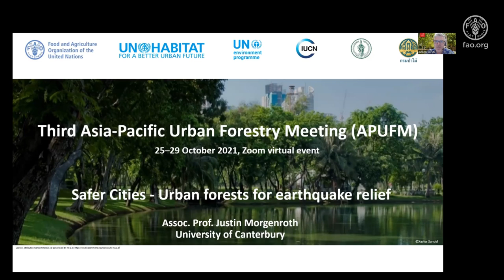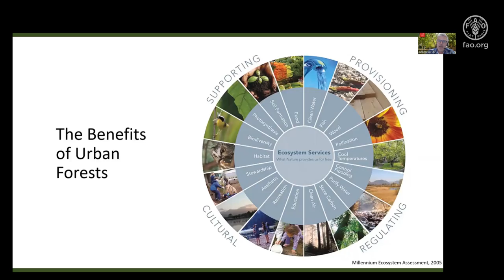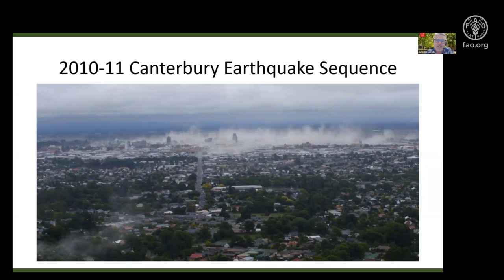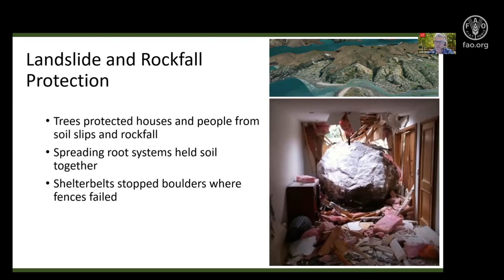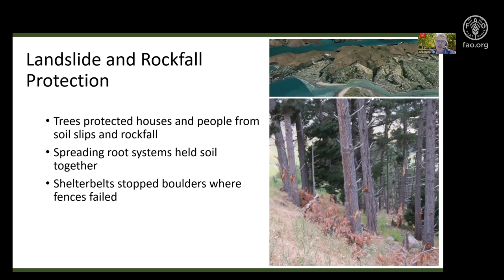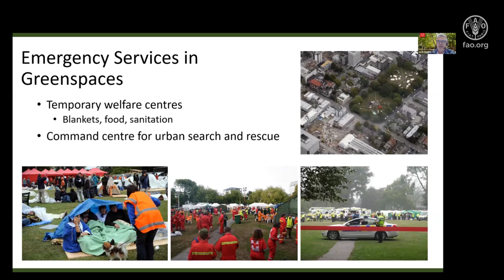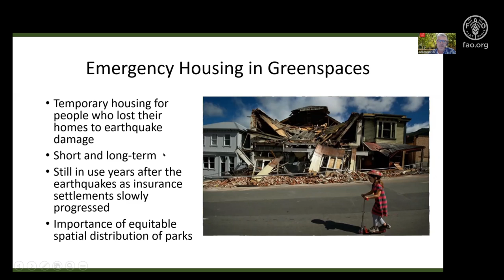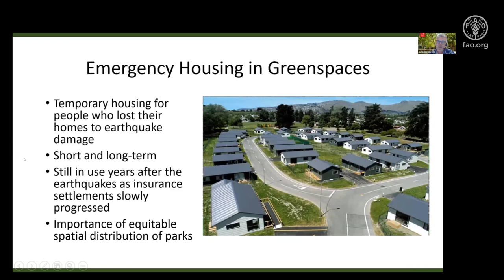Urban forests for earthquake relief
Justin Morgenroth, University of Canterbury, New Zealand